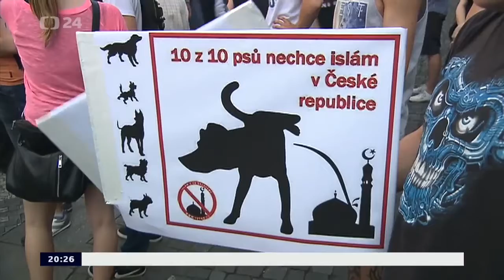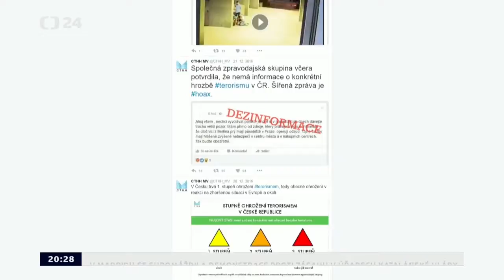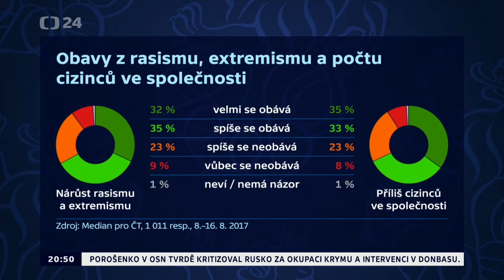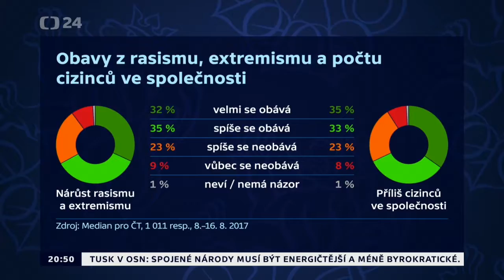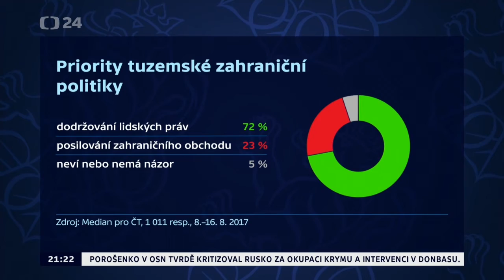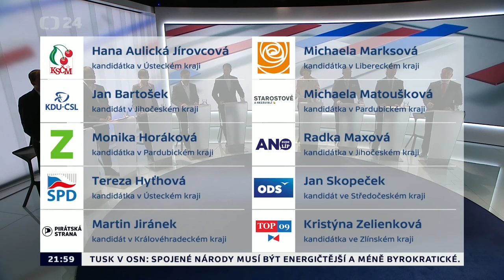3. předvolební debata 2017 - Lukáš Kolářík (sestřih vystoupení)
Sestřih z třetí předvolební debaty na ČT24 (z 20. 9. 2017 na téma společnost a kvalita života), ve které Piráty reprezentoval Lukáš Kolářík (lídr jihočeské kandidátky).